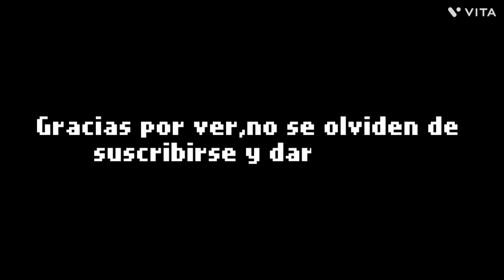Ryuk vs un top, no spoiler...! Volvimos de la muerte xdxd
Les dejo el enlace de mis redes, entren Dioses de la muerte